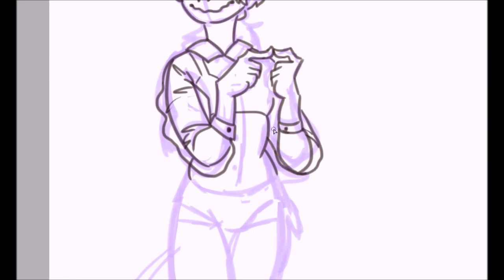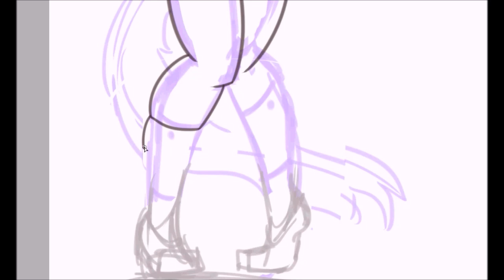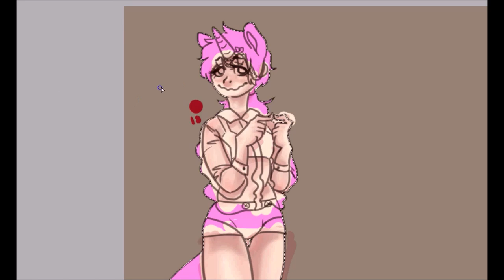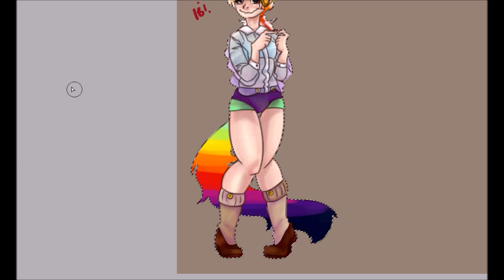SpeedPaint//Unicorn_OC-Vanilla Bean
An oc I made based on a thing I found in the trash and kept it, cuz it was still good.

Order Made- Radwimps
Into the Woods- Cilla Jane